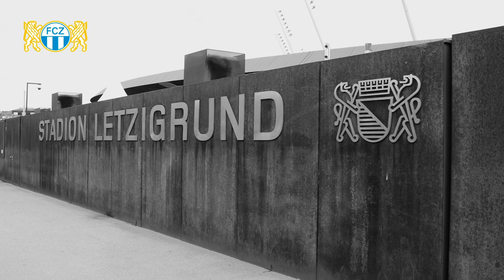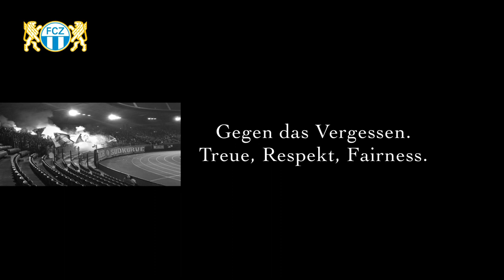Köbi Kuhn - Widmung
Für Koebi Kuhn, mein Fussball-Idol. Köbi Kuhn Forever!!!
Song "Tribute to Köbi Kuhn" von Stephan A.G. Roos, 2016.
Special Thanks an Lukas, die Südkurve und M.B. Danke Sportalbum Schweiz!!! Aufnahmen,
Bild, Ton und Schnitt, vom Autor. Das Foto-Portrait von Köbi Kuhn wurde für dieses nicht kommerzielle
Video kostenlos zur Verfügung gestellt. God bless you all. FCZ Forever!!!